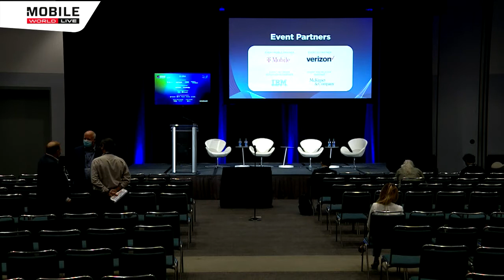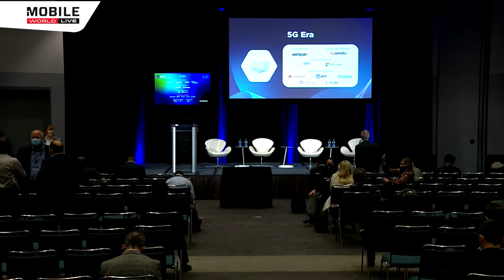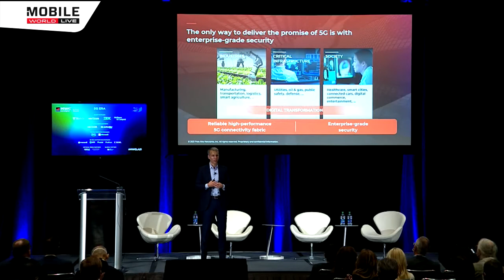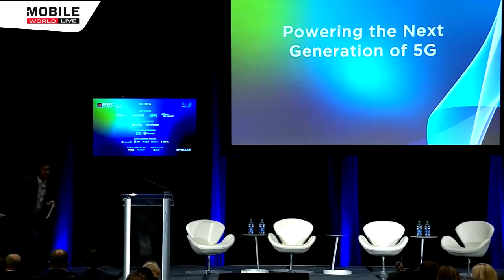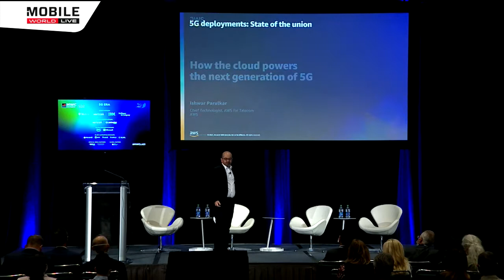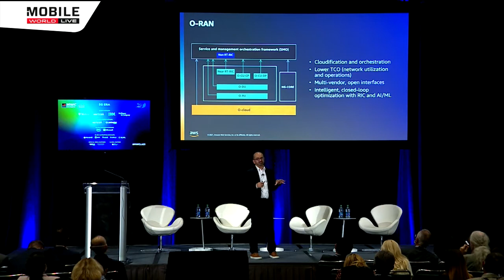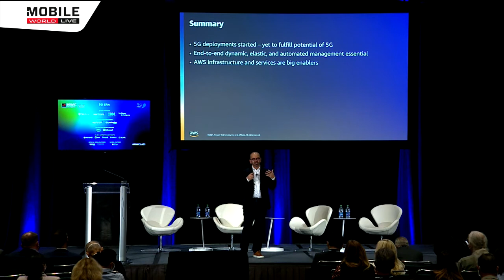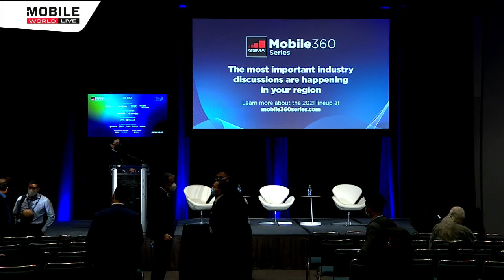MWC21 Los Angeles: Powering the Next Generation of 5G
By the end of 2021, 5G networks will cover a fifth of the global population. An impressive number that shows the minimal impact Covid has had on 5G momentum where in some instances, it has resulted in operators speeding up their network rollouts. As growth continues, how can carriers ensure their networks, architecture and performance keep pace whilst remaining cost effective? Exploring the impact and role of Open-RAN, network slicing and mmWave technologies, this session examined the benefits of a converged network platform to deliver the full range of 5G services.